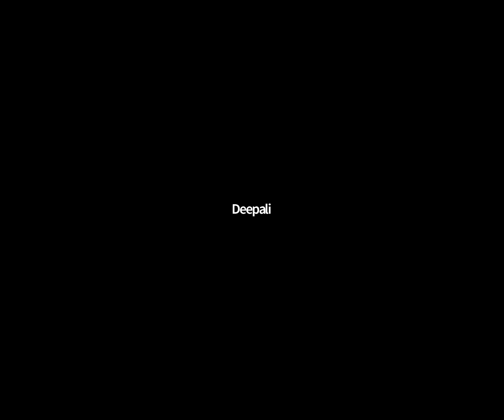Ved Haripath (Hindi) Lecture 13 - Tatva Bodha Lecture Series - Maharshi Arvind Foundation